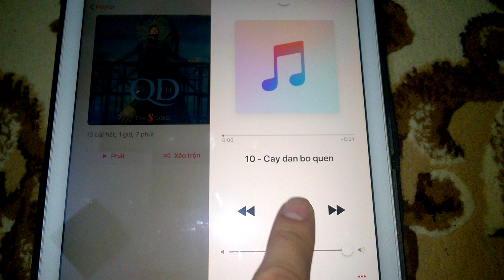Cây đàn bỏ quên - Quang Dũng